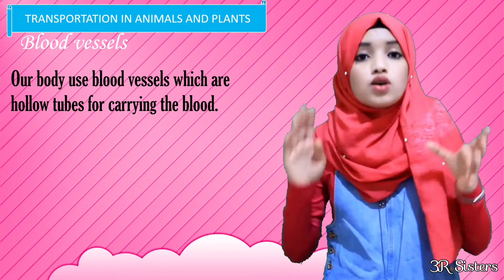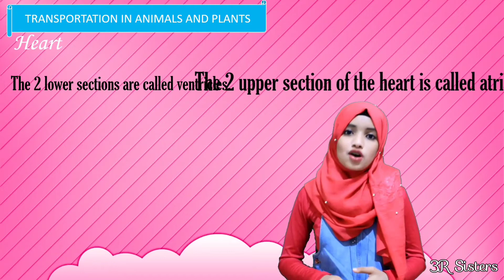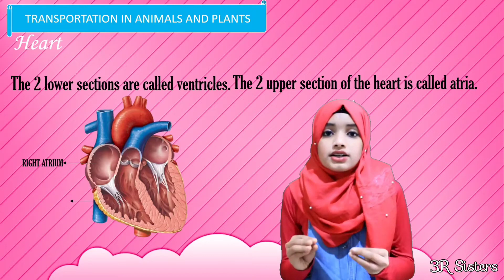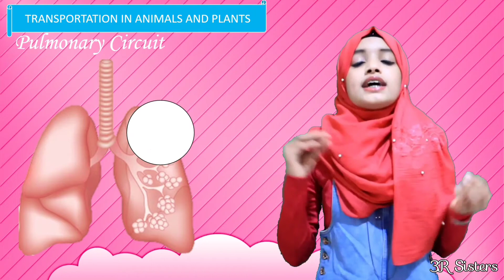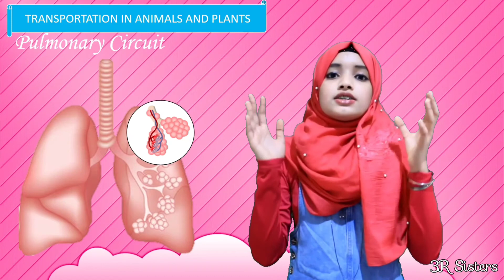Transportation in Animals and Plants| Class 7| Part 1| 3R Sisters.